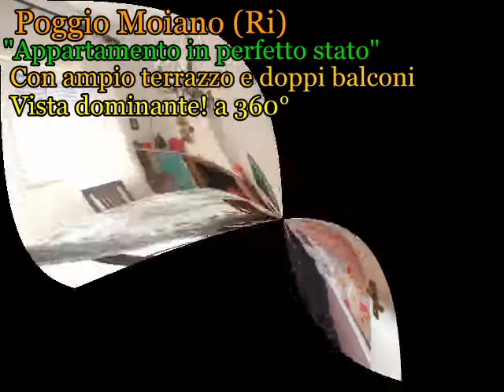appartamento in perfetto stato,con ampio terrazzo e doppi balconi Vista dominante! a 360°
Poggio Moiano: Appartamento in ottimo stato di 100 mq su un unico livello,con terrazzo di 100 mq e due balconi.
Sito in posizione dominante con vista a 360°.L'immobile è così composto:
Ingresso,ripostiglio,cucina,bagno,salone,due camere.